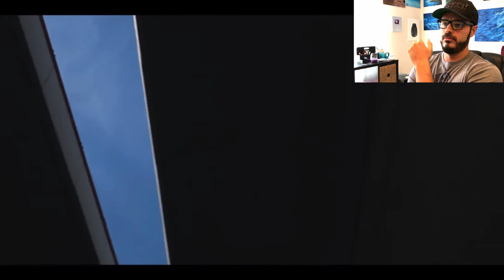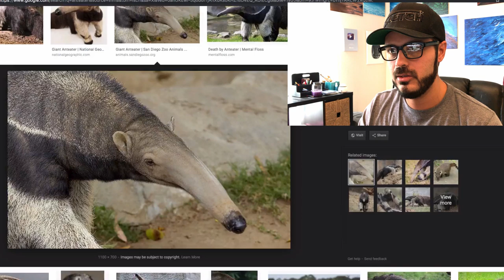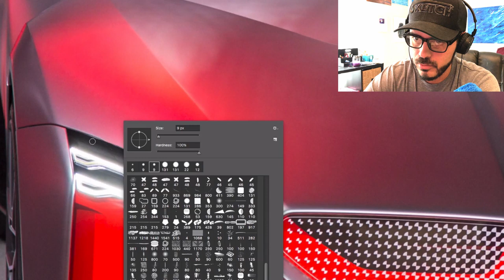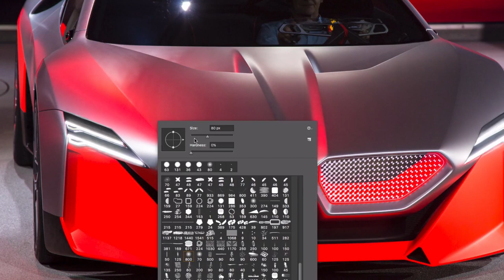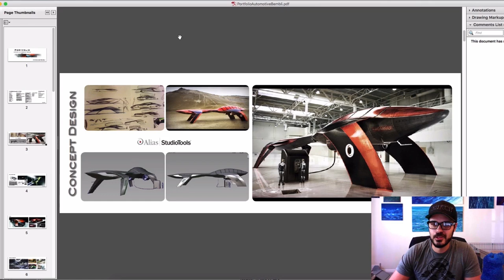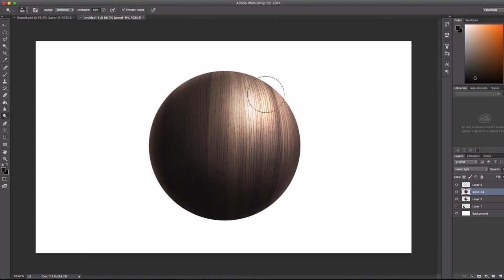BMW Vision M NEXT Re-design - Can we make it...PRETTIER??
BMW Vision M NEXT concept car - can we redesign it to be prettier? Add me on Instagram: TheSketchMonkey